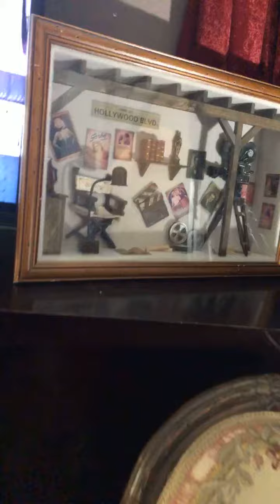WELCOME MY NEW ADDITION TO MY MOVIE PROP MUSEUM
JEEPERS CREEPERS,,,I BET U WONT STAND IN FRONT OF HIM,,,